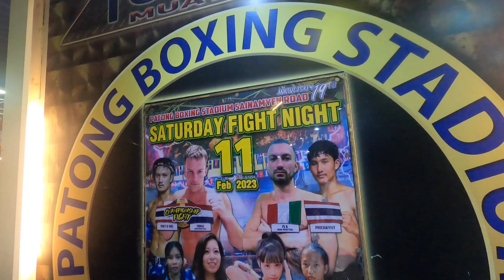Muay Thai at Patong Phuket